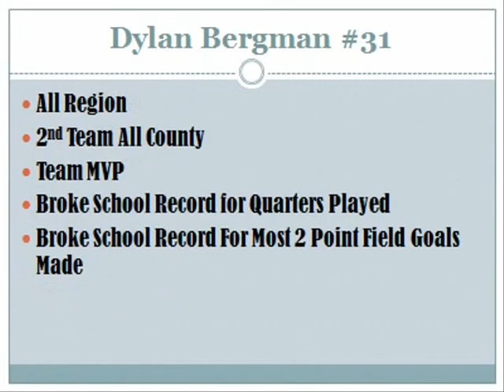Dylan Bergman-Class of 2011-Forward